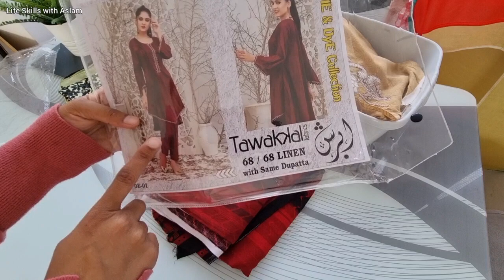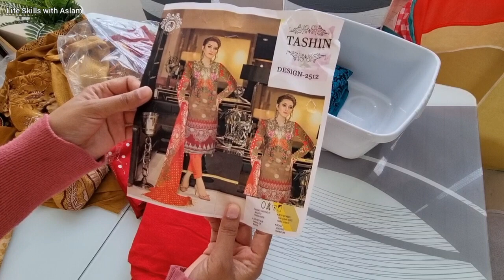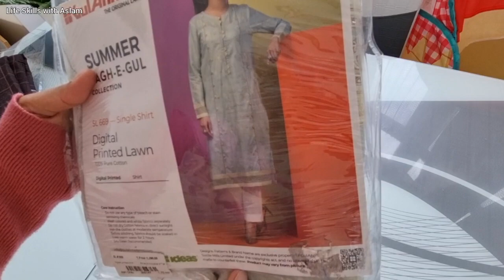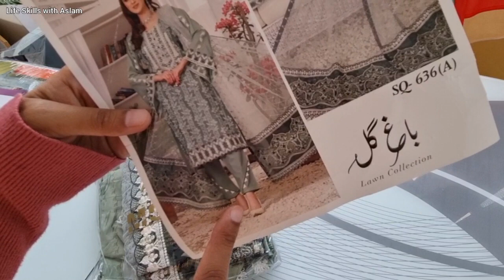Sewing plans and fabric haul 2023 | SUMMER Dresses |niqabi life in uk🇬🇧